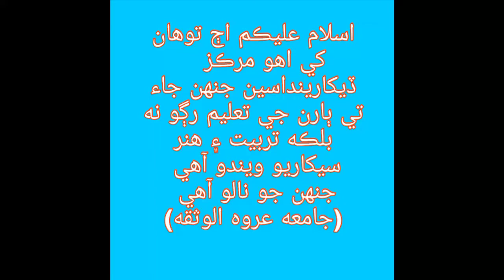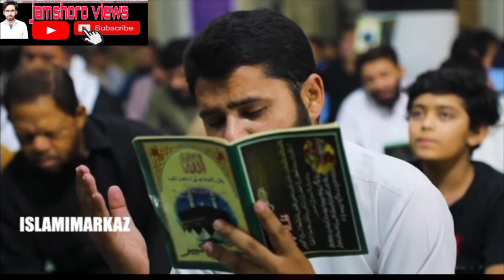(جامعه عروه الوثقه